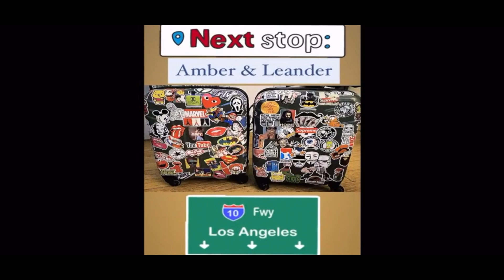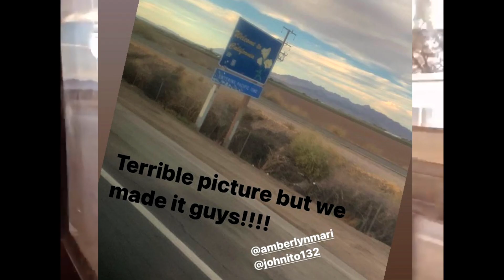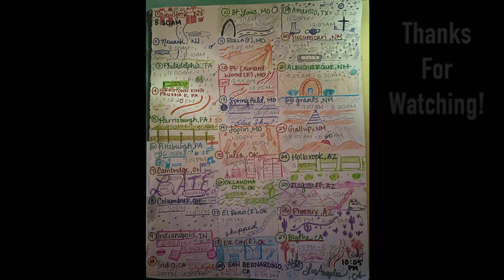Part 2 New York to Los Angeles on the bus!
HEY GUYS! -A
WHAT'S POPPIN! -L

We're back with another adventure! And this time we're taking things to the Road!
We took a 68-hour bus ride from NY TO LA all for the experience!

We will tell you our honest opinions & show you our 3-day experience with taking a greyhound bus. Part 1 will be located from NY to Missouri & Part 2 will continue from Missouri to LOS ANGELES! All taken place during the Pandemic.

Feel freeeeeeeeee...ANYTIME to ask any questions if you're planning a trip of your own.